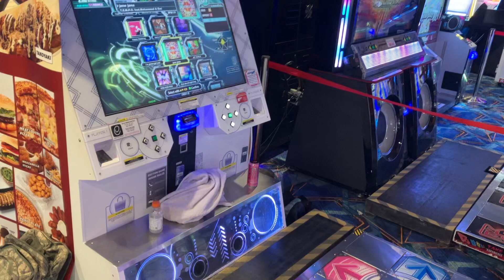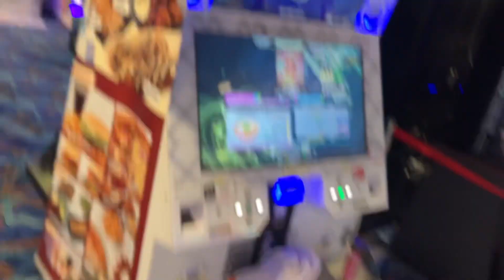DDR A3 - jane jana (EDP-11) AAA - 992k 5 Great SDG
This might be my favorite doubles chart of all time. Super twisty but slow enough for me to fully enjoy with my foot speed. I’m really glad to finally get the SDG on this.